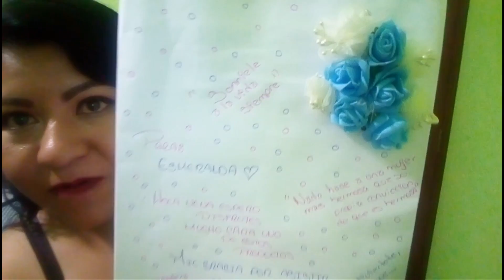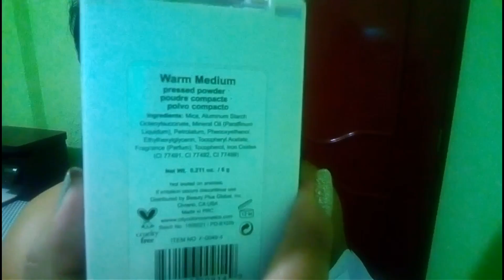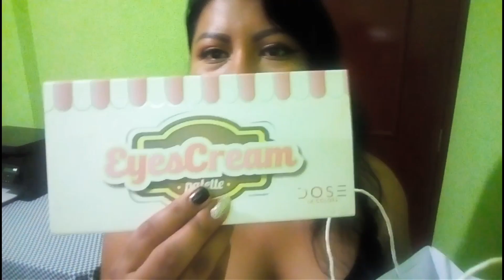Masterclass-Ann Makeup+productos recibidos colaborativo💞💋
Nenas buen día les traigo un vídeo colaborativo con mas amigas fueron muchas horas de masterclass así que todas grabamos algo distinto y los regalitos que nos dieron también son distintos te invito a ver sus vlog de;

Muxsecita Makeup

 💋💞Sigue a la sensei  Ann Makeup💋💞